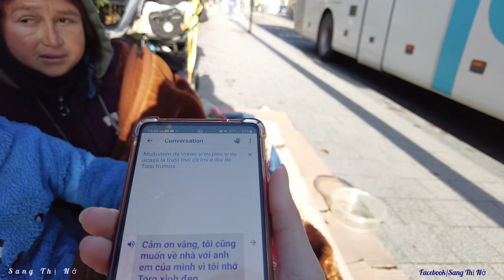NHT Vũ từ Mỹ hỗ trợ cho Cô Bé Vô Gia Cư Đáng Yêu Tội Nghiệp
Sang cảm ơn cô chú anh chị và các bạn đã xem video ủng hộ.Chúc mọi người bình an và hạnh phúc